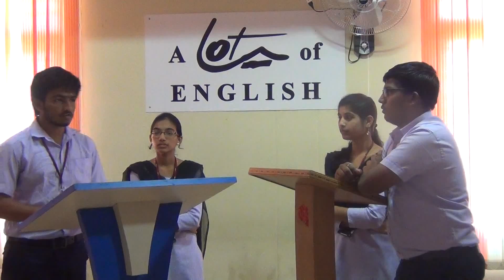I ECE C 2015 16 MOCK DEBATE TEAM 2 @ ELCS LAB LENDI